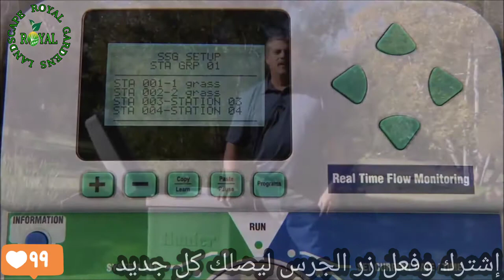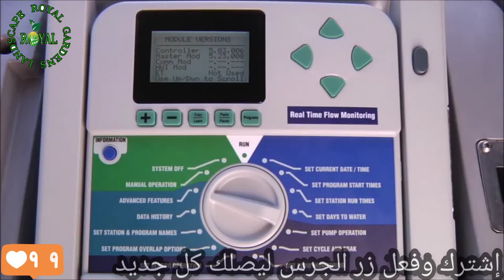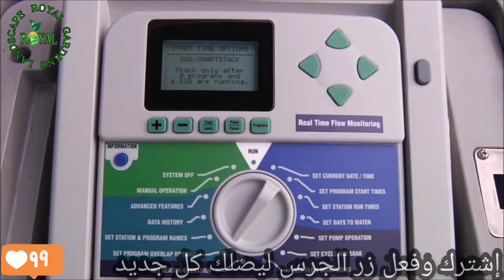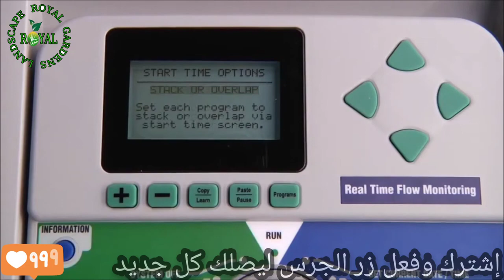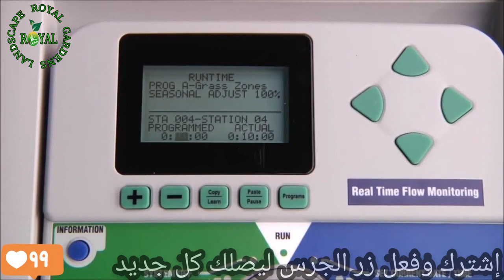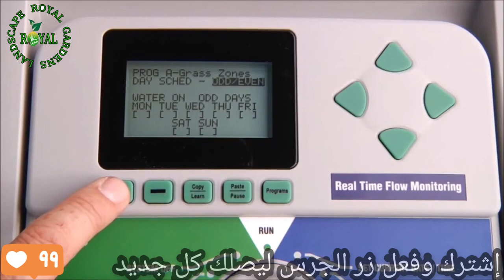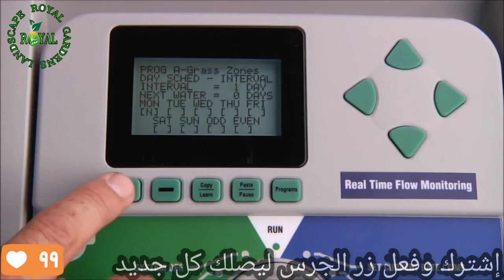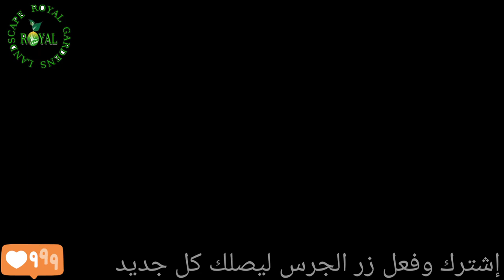برمجة لوحة التحكم بالرى هنتر ACC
how to adjustment hunter Acc controller